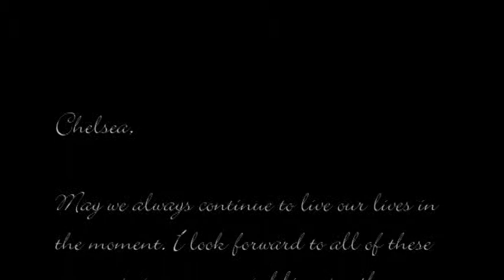Preview Engagement Slideshow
A short engagement slideshow that I made for my fiance.